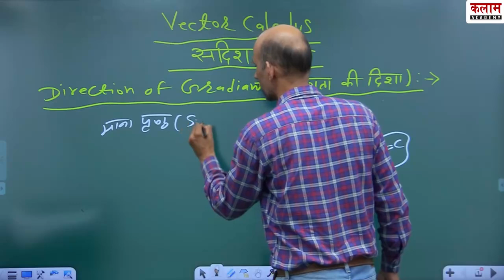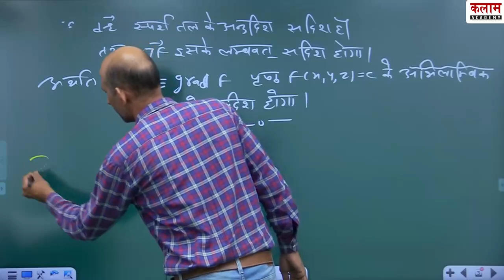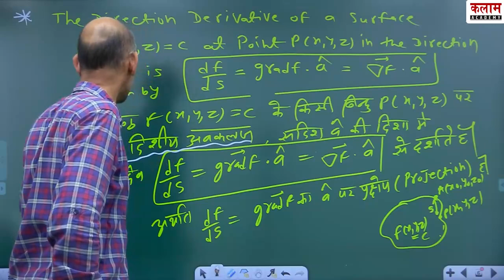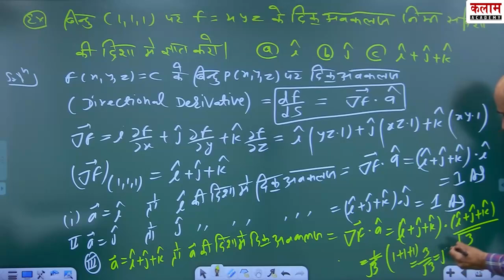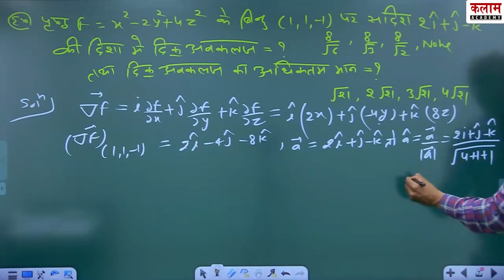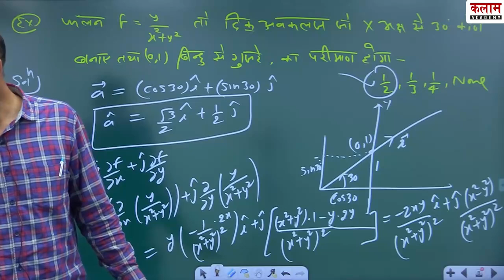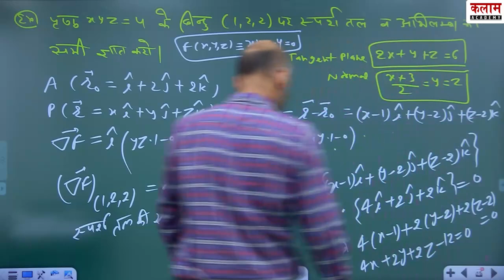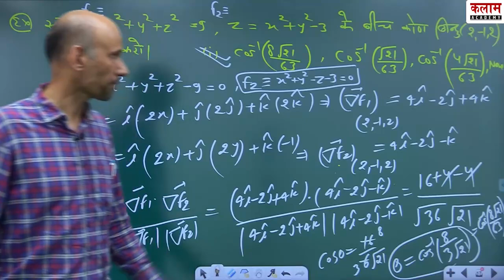Vector Calculus | 1st Grade, 2nd Grade Maths By Ganesh Choudhary Sir | kalam academy